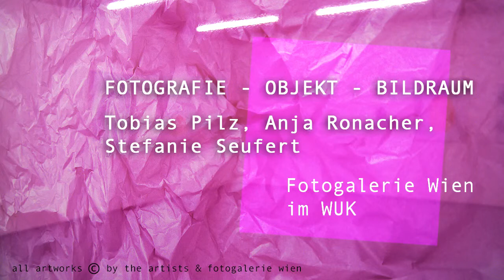theartVIEw - Fotografie Objekt Bildraum at FOTOGALERIE WIEN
FOTOGALERIE WIEN shows works by Tobias Pilz, Anja Ronacher, Stefanie Seufert, concerned with the relationship of object, space and photography and raising the question at to wether the concept of sculpture/object can be expanded by photography. Nov 12th to Dec 17th, 2013.